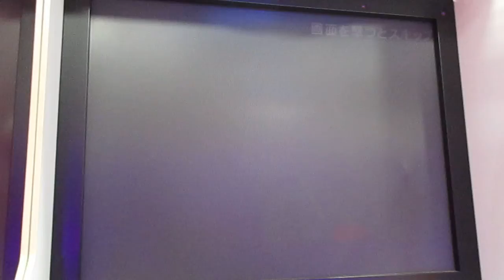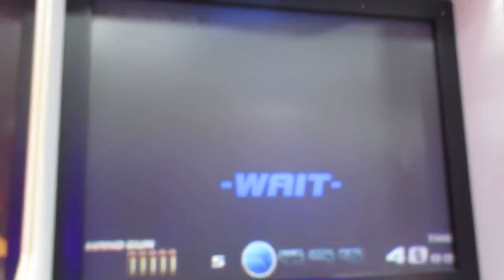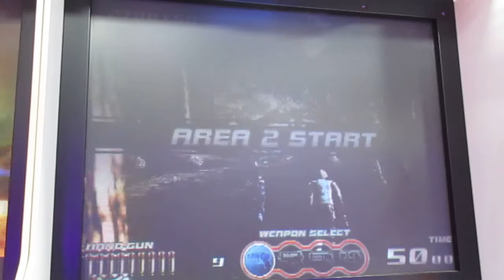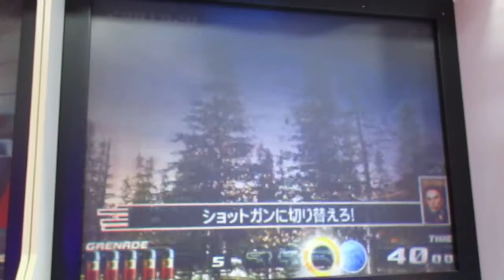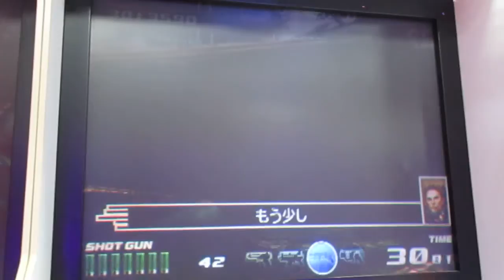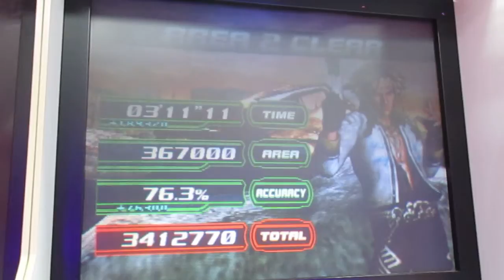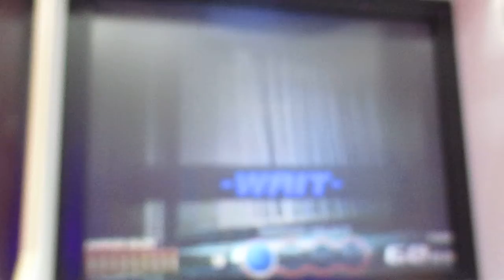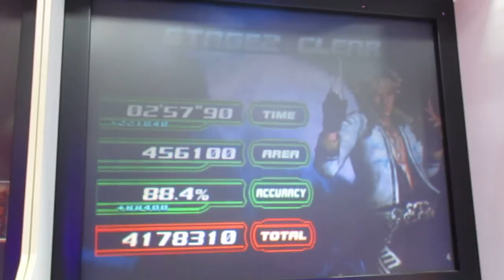タイムクライシス4 アーケード2P側-3-2